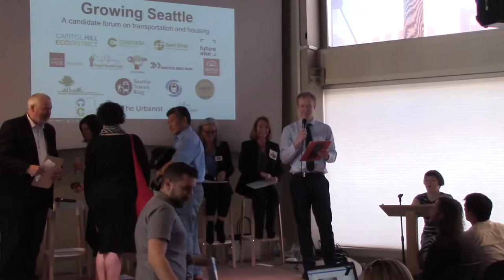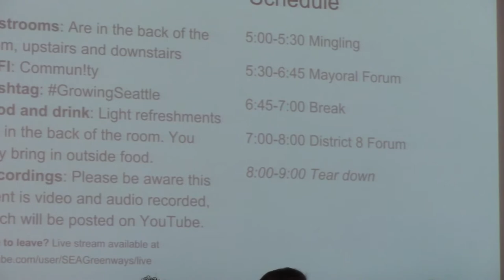Mayoral 2017 forum Cary Moon and Jenny Durkan